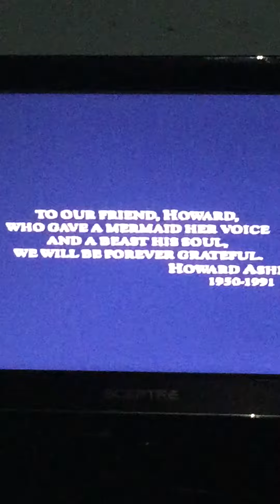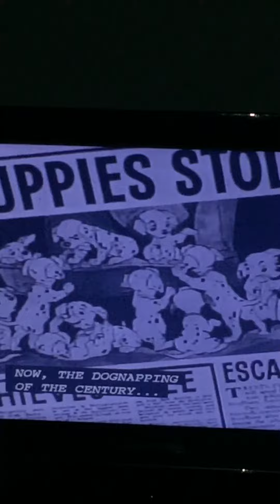Closing to Beauty and the Beast 1992 VHS (Version #3)